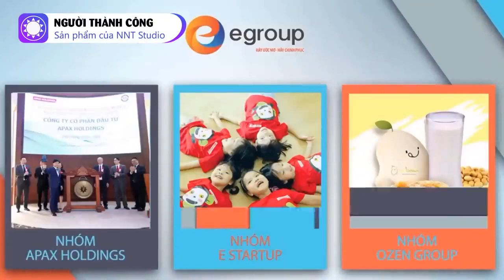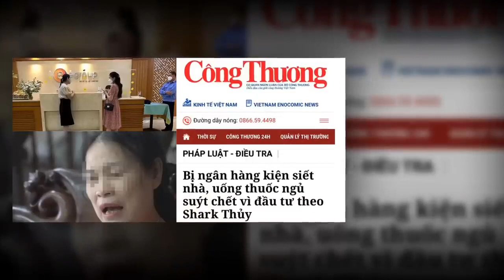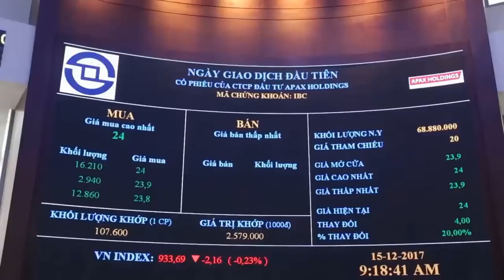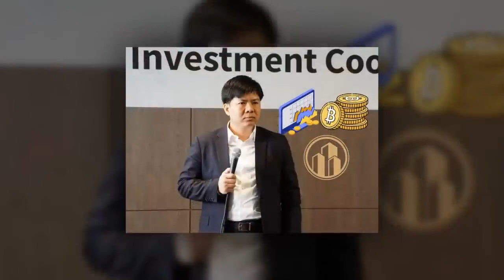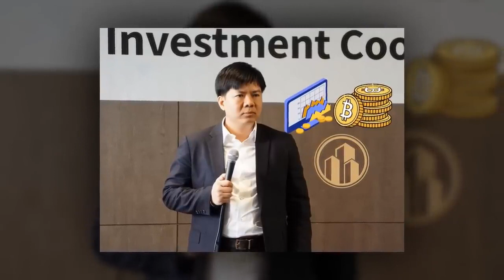Tình hình kinh doanh ở apax, IBC shark Thủy